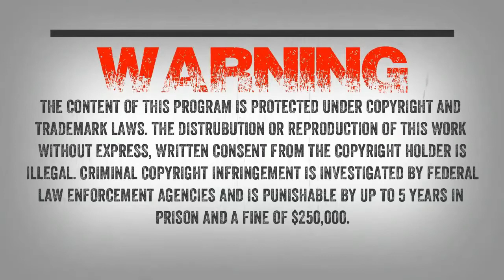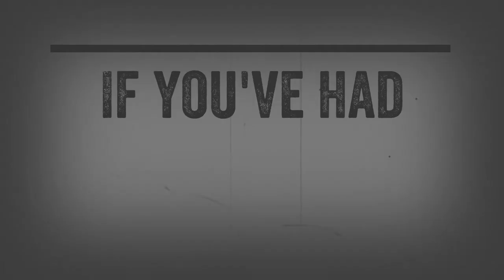SC EP:829 Strange Encounter In Canada [Members] PREVIEW